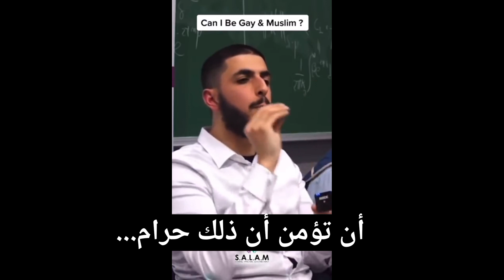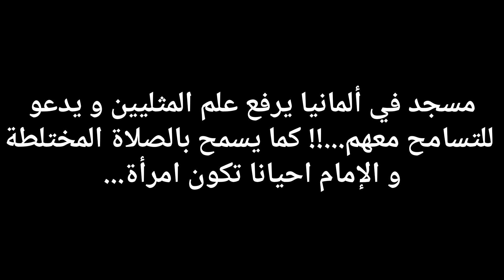مسلم و مثلي 🌈 ؟ Can you be gay and Muslim ?